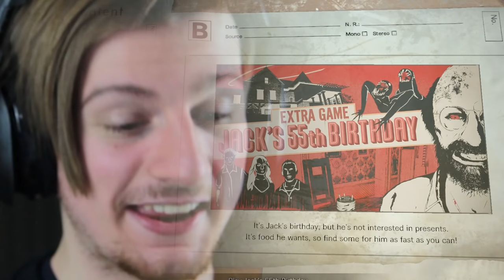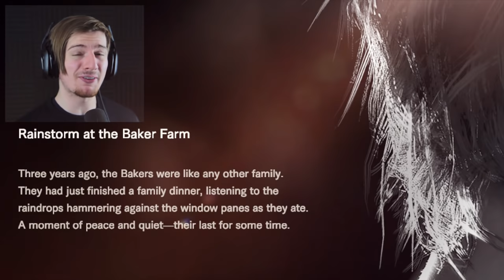THIS IS HOW IT ALL HAPPENED.. || Resident Evil 7 DAUGHTERS Ending (Banned Footage VOL.2)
Banned Footage Vol.2 has already dropped and BOY.. WE'RE DIVING IN HEAD FIRST. This DLC adds more to the actual story of Resident Evil 7 and for me personally, this was very necessary and is the perfect dlc. Enjoy!